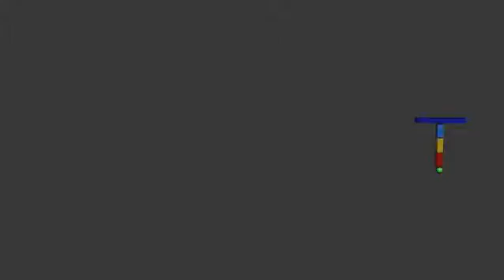lesson 4 pendulum tail complex